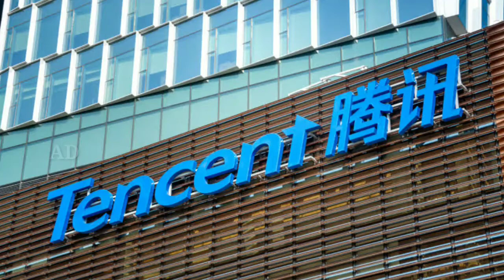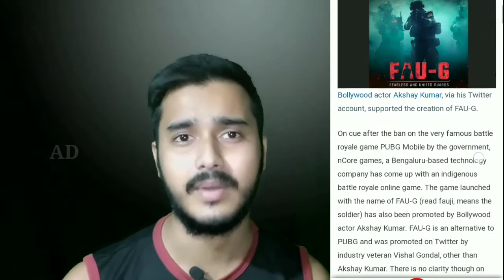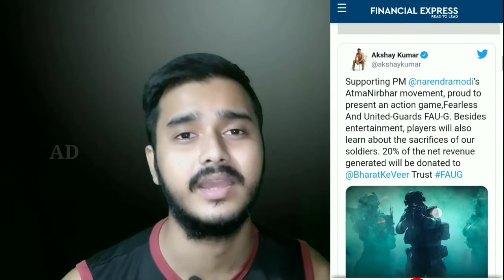PUBG Mobile Alternative FAU-G | Made in India Game 🇮🇳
FAU-G Mult Player Battelle Royal Game is Alternative of PUBG Mobile in India & FAUG IS MADE IN INDIA GAME Announce by akshay Kumar

FAU-G#PUBGALTERNATIVE